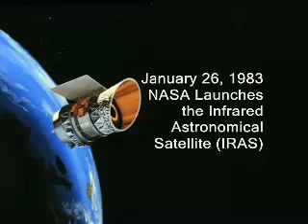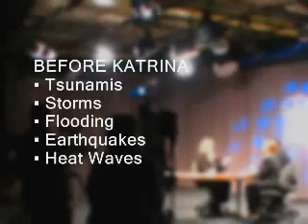surviving planet x pt1 of 5